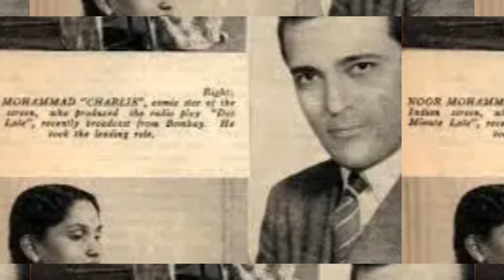First Comedy King Of Indian Cinema - Noor Mohammad Charlie | नूर मोहम्मद चार्ली,life Story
noor mohammad charlie
firs comedian
noor mohammad
noor mohammad biography
noor mohammad life story
Raju Srivastav
Raju Srivastav Comedy
Raju Srivastav Best Comedian
Raju Srivastav Life Story
Raju Srivastav Best Comedy
Raju Srivastav Bollywood
Raju Srivastav Inspirational Story
Comedy King Raju Srivastav
Mehmood Ali
Mahmood Bollywood Actor
Mahmood life Story
Mahmood Ki Kahani
Mahmood Ki jeevani
Mahmood Amitabh Bachchan
Mahmood Bambay To Goa
Mohammad Comedy King
King of Comedy Mahmood
Comedy King Johny Walker
Comedian Keshto Mukherjee
Comedy King Kadar Khan

Title: जानिये कैसे एक छाता ठीक करने वाला बना भारत का पहला ‘कॉमेडी किंग’ और कहलाया ‘देसी चार्ली चैप्लिन’
Story of Noor Mohammad Charlie, भारतीय फ़िल्में और उनमें काम करने वाले कलाकारों की स्ट्रगलिंग और उनके शुरुआती करियर के क़िस्से कभी भावुक कर देते हैं, तो कभी हैरान. वहीं, किसी को जल्दी सफ़लता मिल गई, तो कोई लंबे वक़्त तक मायानगरी के चक्कर काटता रहा.
ऐसे कई उदाहरण आपको मिल जाएंगे, जैसे खलनायकों के सरताज जीवन जेब में 26 रुपए डालकर कश्मीर से मुंबई आ गए थे. शुरू में वो फ़ोटोग्राफ़र बनना चाहते, लेकिन आगे चलकर वो एक एक्टर बन गए. वहीं, दमदार अभिनय के लिए लोकप्रिय एक्टर नवाजुद्दीन सिद्दीकी को चौकीदारी से लेकर और भी कई तरह के काम करने पड़े.
ऐसी ही दिलचस्प कहानी भारत के पहले कॉमेडी किंग ‘नूर मोहम्मद मेमन’ की है, जो कभी छाता ठीक किया करते थे, लेकिन बाद में बने भारत के पहले कॉमेडी किंग.
आइये, अब विस्तार से जानते हैं ‘नूर मोहम्मद मेमन’ के बारे में.
नूर मोहम्मद (Noor Mohammad Charlie का जन्म 1 जुलाई 1911 को गुलाम भारत के सौराष्ट्र के पोरबंदर के रानाववी गांव में हुआ था. वो मेमन परिवार से संबंध रखते थे. जानकारी के अनुसार, उनका पढाई में दिल नहीं लगता था. लेकिन, एक जगह जहां उनका दिल लगता था वो था सिनेमाघर. वो अक्सर अपने दोस्तों के साथ सिनेमाघर के लिए निकल जाया करते थे.
कहते हैं कि उन्होंने बड़ी छोटी उम्र में ही आजीविका के लिए छाता सुधारने का काम शुरू कर दिया था. ये काम वो मुंबई की एक दुकान में कर रहे थे.
 नूर मोहम्मद का दिलचस्पी फ़िल्मों में ज़्यादा थी, वो सिर्फ़ सिनेमा देखना पसंद नहीं करते थे, बल्कि उनके अंदर एक्टिंग का कीड़ा भी मौजूद था. यही कीड़ा उन्हें डायरेक्टर आर्देशीर ईरानी की कंपनी Imperial Film Company ले गया और वहां उन्होंने कहा कि उन्हें फ़िल्मों में काम करना है. जब उनसे पूछा गया कि तुम क्या-क्या कर सकते हो,